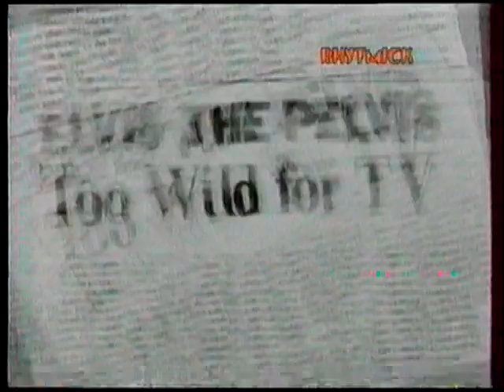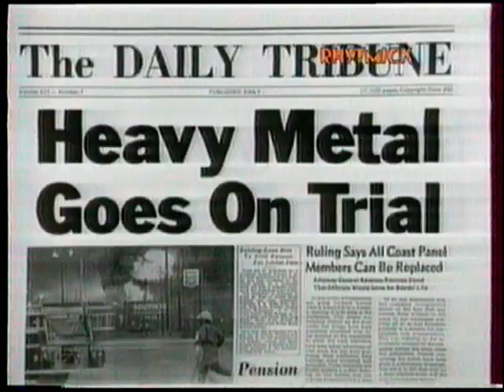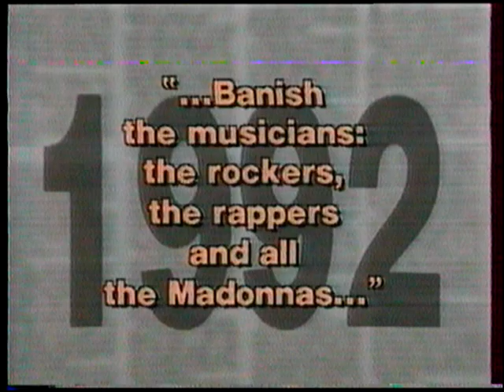Elvis Presley, Rhytmick, ČST F1